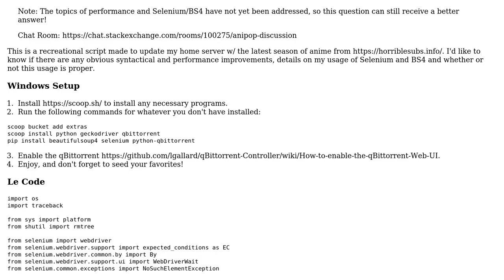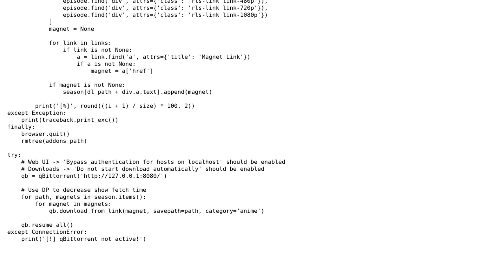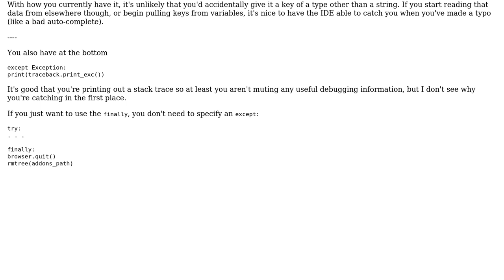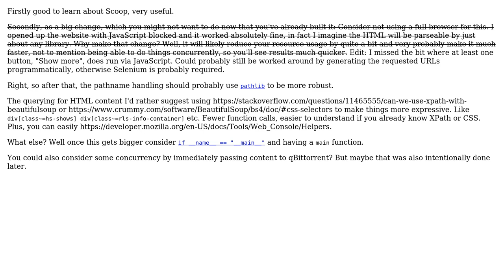Code Review: AniPop - The anime downloader (3 Solutions!!)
Code Review: AniPop - The anime downloader

With thanks & praise to God, and with thanks to the many people who have made this project possible! | Content (except music & images) licensed under CC BY-SA | Music | Images & others | With thanks to user T145 user SylvainD user ferada user Carcigenicate and the Stack Exchange Network Trademarks are property of their respective owners. You are responsible for your own actions.